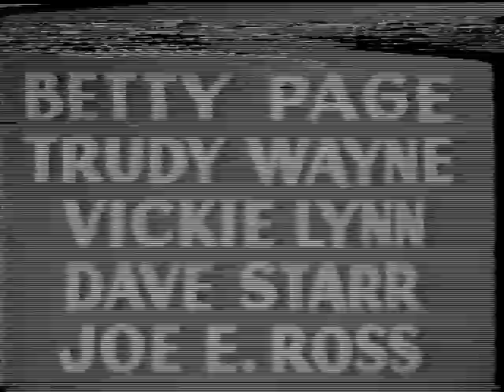Link Wray and his Ace-Men live 1995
Rare and never before seen footage of Link Wray with his Dutch band, Eric 'Danno' Geevers (bass) and Rob Louwers (drums).

Filmed by the late Wim Geevers at LVC, Leiden, the Netherlands, in 1995. Please enjoy. Published here courtesy of Link Elvis Wray and Beth Wray Webb.

Rumble - Raw-Hide - Fire - (tuning up) - Mystery Train/That's Alright Mama/I Got A Woman - Batman - (chat and tuning) - I Can't Help It (If I'm Still In Love With You) - Tiger Man - Run Through The Jungle (intro only)

More information will follow soon - I just wanted to put it up here first, and fill in the blanks later! You can see what fun we had, the three us on stage, no holds barred!

Oh and there is a snippet of Betty Page at the end... my dad didn't film that for sure, but I think Link wouldn't mind... :-)